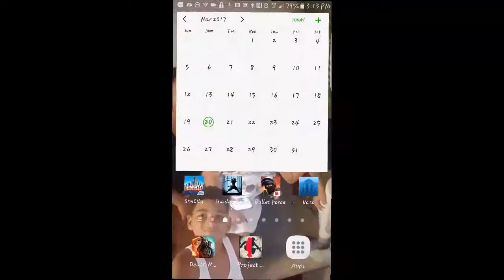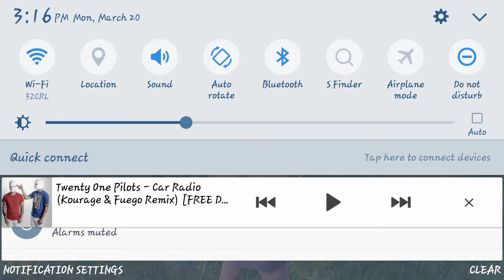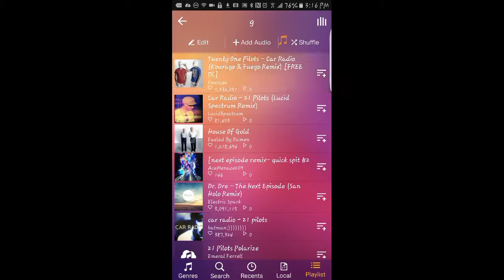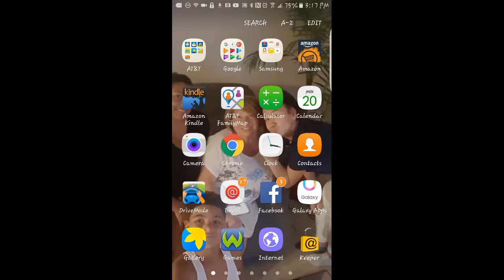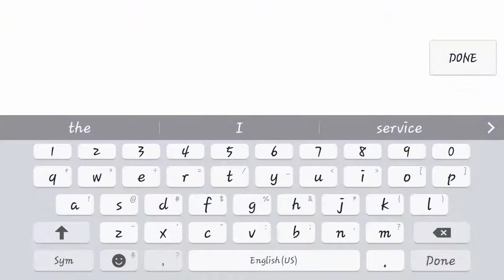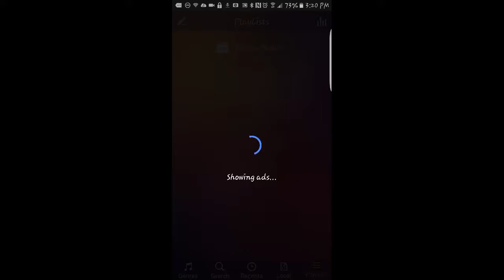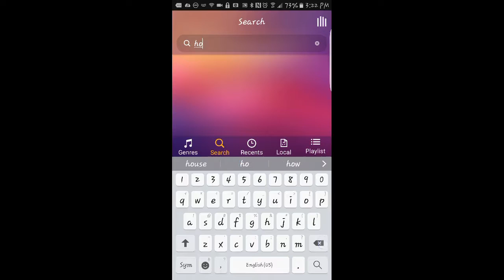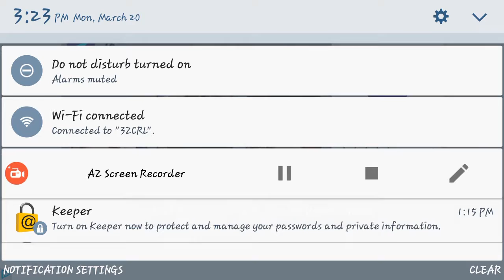Lil talk while playing vast